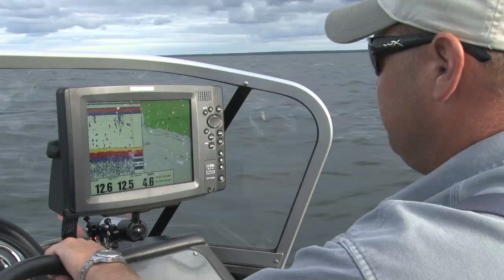Fish Ed 016 How to Catch Windy Day Walleye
One of the toughest things about fishing in the wind is staying on a productive spot.

When you find a productive location like the edge of an underwater weed bed, use a drift sock in combination with your trolling motor to help you hold your position.

In many Midwest lakes, weeds will grow in ten to twelve feet of water during the warmer months.  If you find weeds at a given depth, the can likely be found at the same depth all over the lake you're fishing.